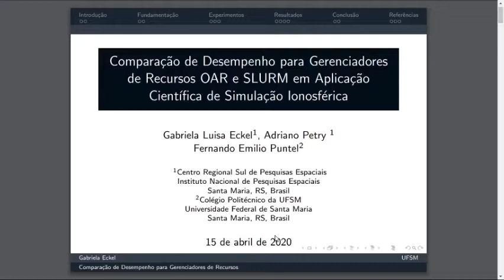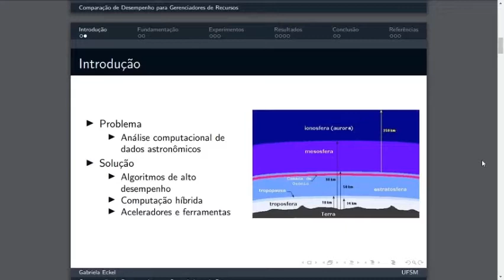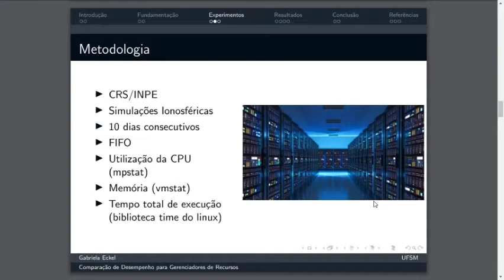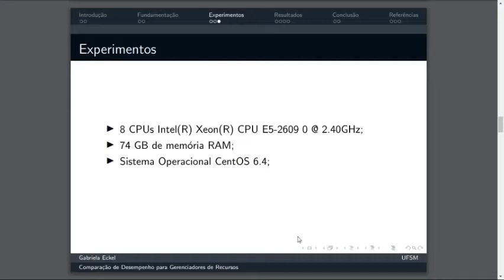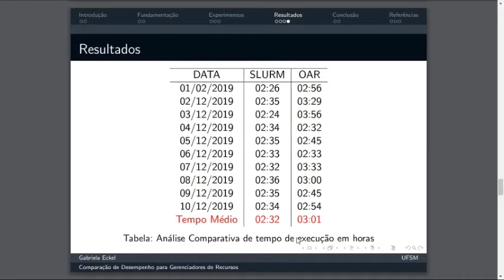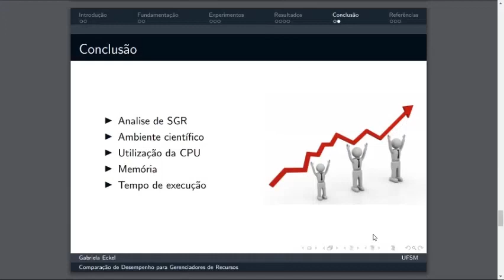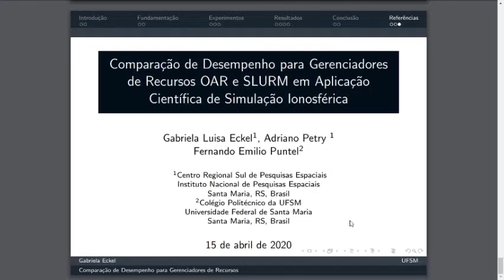ERAD/RS 2020 - Sessão IC2 - Comparação de Desempenho para Gerenciadores de Recursos OAR ...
ERAD/RS 2020: XX Escola Regional de Alto Desempenho da Região Sul

Título: Comparação de Desempenho para Gerenciadores de Recursos OAR e SLURM em Aplicação Científica de Simulação Ionosférica
Autores: Gabriela Eckel (Universidade Federal de Santa Maria - Brazil),
Adriano Petry (Instituto Nacional de Pesquisas Espaciais - Brazil),
Fernando Puntel (Universidade Federal de Santa Maria - Brazil)